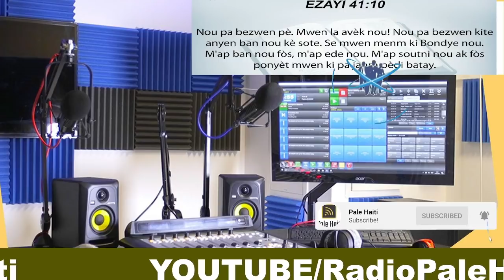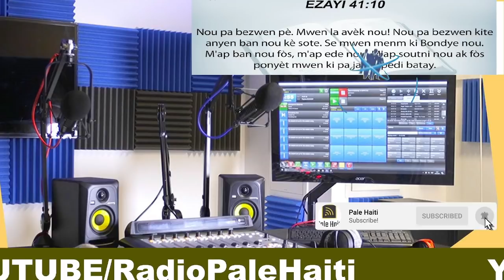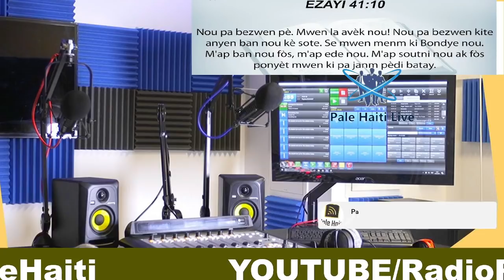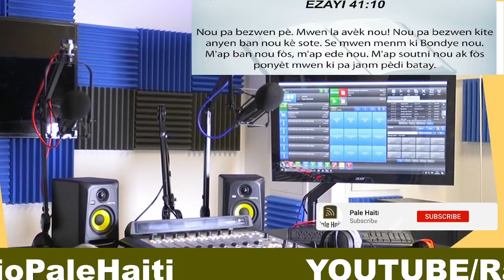MOISE JEAN CHARLES VOYE MESAJ PIKE SA BAY ENKILPE ARIEL HENRY